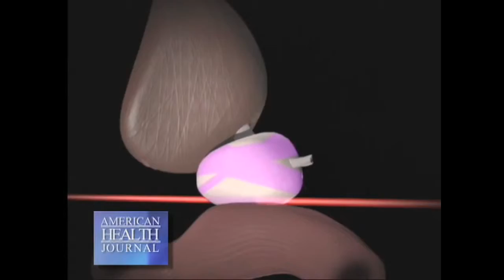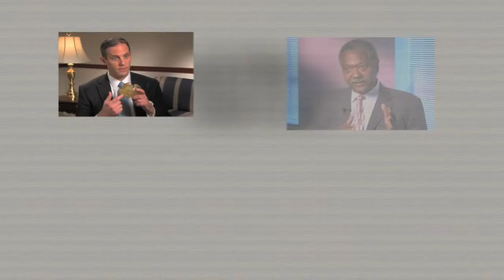Prostate Cancer or Benign Enlargement? - Murthy Andavolu, MD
More than two and a half million men in the United States who have been diagnosed with prostate cancer at some point are still alive today. We spoke with Dr. Murthy Andavolu at the Desert Comprehensive Cancer Center at Desert Regional Medical Center in Palm Springs who told us about prostate cancer.